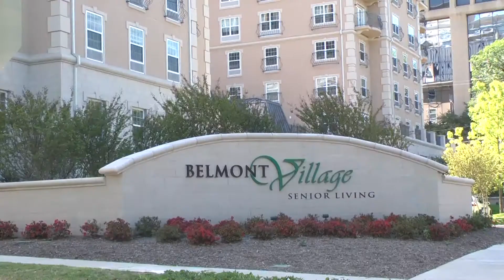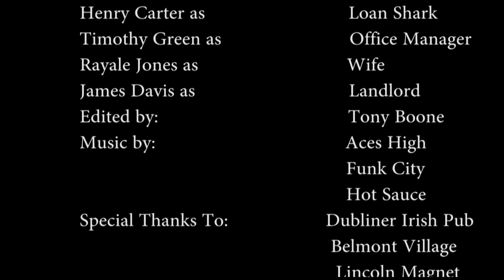Retire Me Sitcom Trailer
Set in a senior living community, this comedy revolves around Sam Slater, a “con-artist” who would much rather spend time with the elderly than in prison.